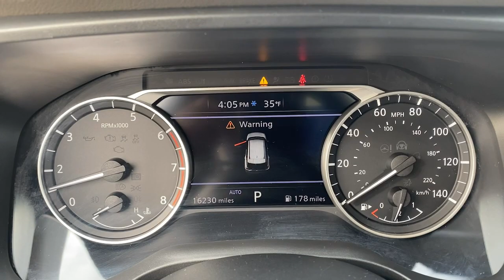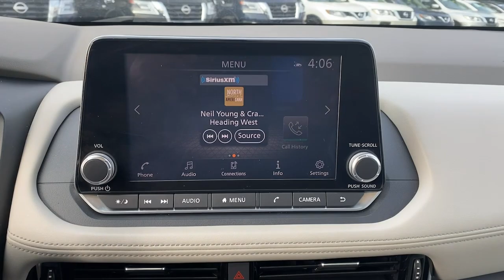2021 Nissan Rogue Langhorne, Bensalem, Philadelphia, Southampton, Huntingdon Valley, PA X76156A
Caspian Blue Metallic Used 2021 Nissan Rogue SV available in Feasterville, Pennsylvania at Colonial Nissan. Servicing the Langhorne, Bensalem, Philadelphia, Southampton, Huntingdon Valley, PA area.

Rogue SV
2021 Nissan Rogue SV - Stock#: X76156A

Colonial Nissan
117 Bustleton Pike